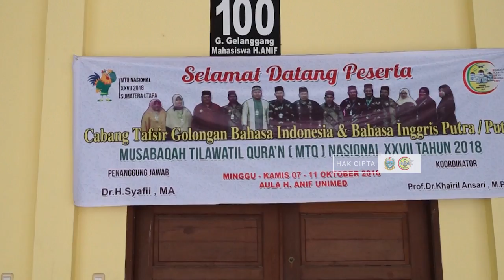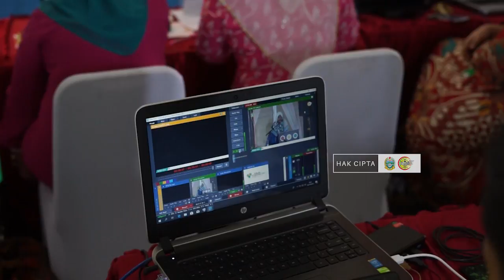Dewan hakim pastikan profesional dalam pemberian penilaian pada MTQ Nasional XXVII Sumut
Biro Humas dan Keprotokolan Setdaprovsu
Web:humassumut.id / humas.sumutprov.go.id
Facebook: Biro Humas & Keprotokolan Setdaprovsu